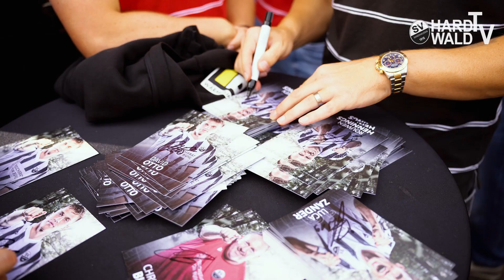Spieltag -1 | SpVgg Unterhaching - SV Sandhausen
WIR! blicken in "Spieltag-1" zurück auf die Sandhäuser Kerwe sowie ein Kids-Club Event mit David Otto und Max Mehring und sprechen mit Franck Evina über das Duell mit der SpVgg Unterhaching.